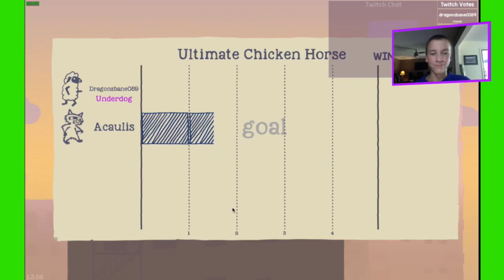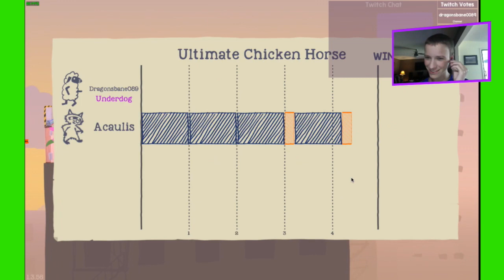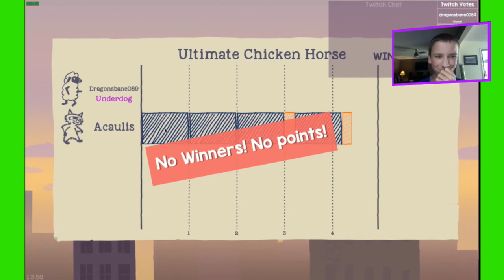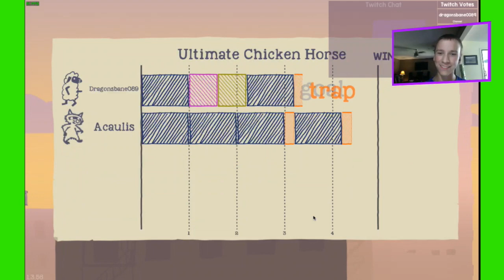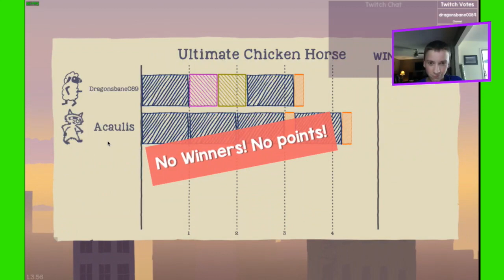THE BLACK HOLES OF DOOOOM - Ultimate Chicken Horse Ep: 1 w/Leah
Today we play a game called Ultimate Chicken Horse where your objective is to get to the finish line while keeping you opposition away from the finish line